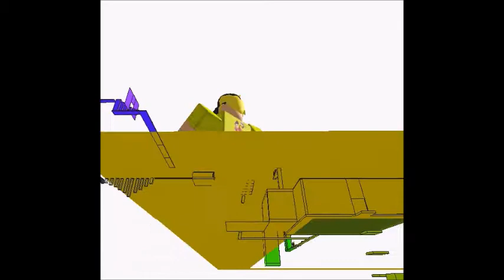Idek 167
Song: Light The Darkness
Artist: Disney's Fish Hooks
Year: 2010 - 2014